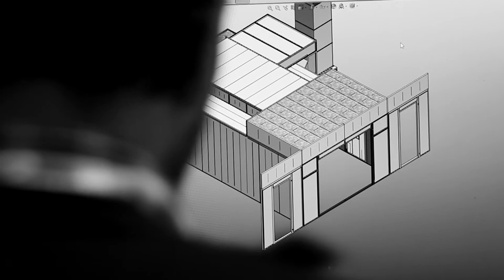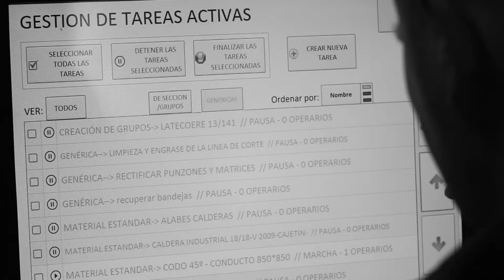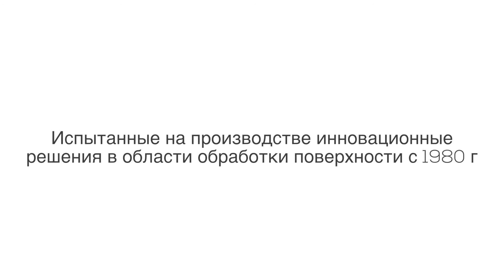LAGOS опыт & решения